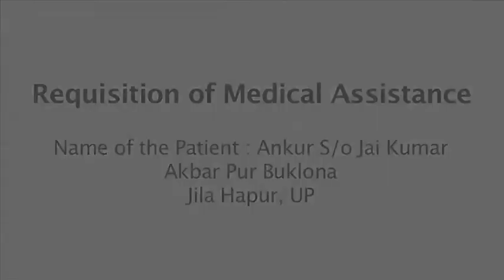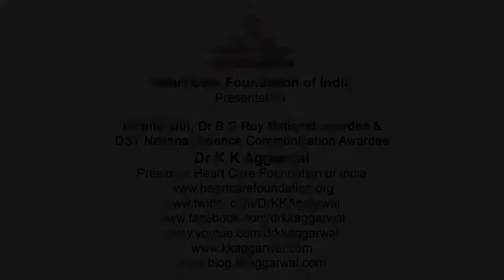Ankur, Sameer Malik Heart Care Foundation Fund, AVR